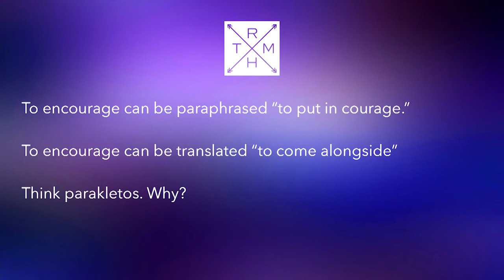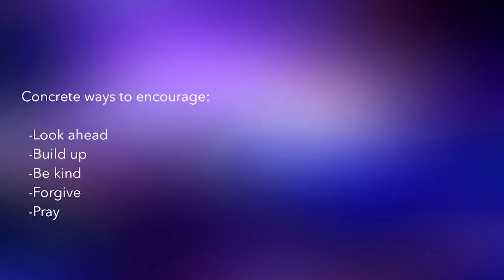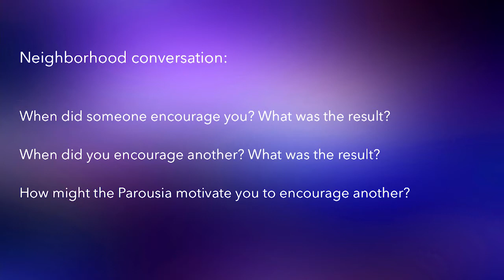Sanctuary October 15 2017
Kingdom Culture Sanctuary: Culture of Honor Part 1

Sr. Pastor Kevin Korver